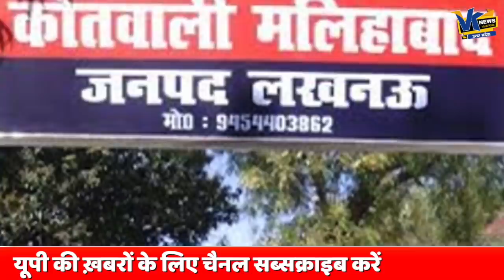लड़के के प्राइवेट पार्ट को छूने वाली महिला गिरफ्तार, दर्ज़ कराने गई थी शिकायत लेकिन उल्टा पड़ा खेल!